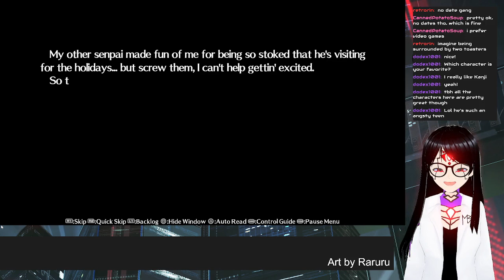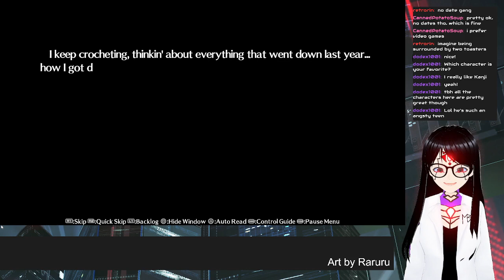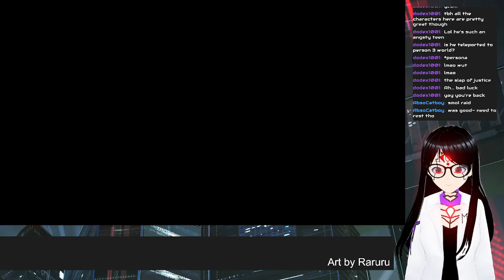P4AU (P4A Story) - Kanji Part 1 - A Precious Boy! [Metis Balaska]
We play Kanji's story after a vote from the chat. He's such a precious boy!